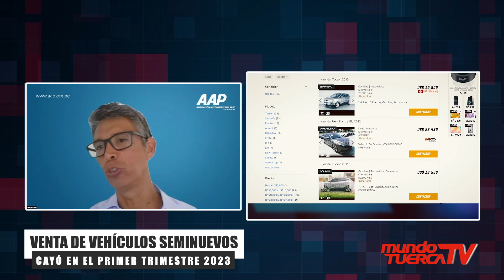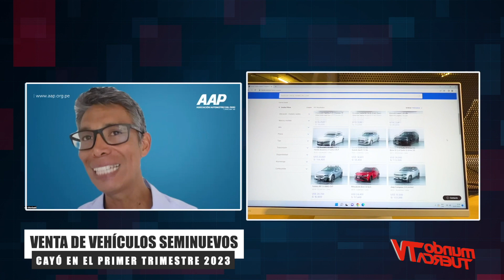Autos seminuevos venden tres veces más que autos nuevos, en el primer trimestre de 2023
Al cierre del primer trimestre del 2023 los autos seminuevos registró 138,461, menos que el mismo periodo del 2022, pero 16.8% por encima de la cifra alcanzada en el primer trimestre del 2019.
Alberto Morisaki, Gerente de Estudios Económicos y Estadística de la Asociación Automotriz del Perú (AAP) nos explica el comportamiento de las cifras en este período y porque se comporta el mercado de esta forma.